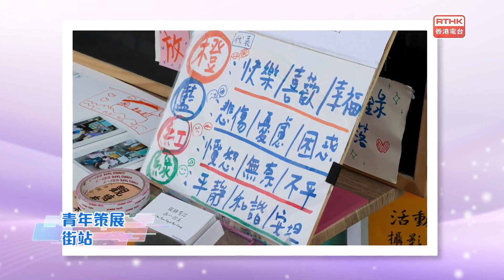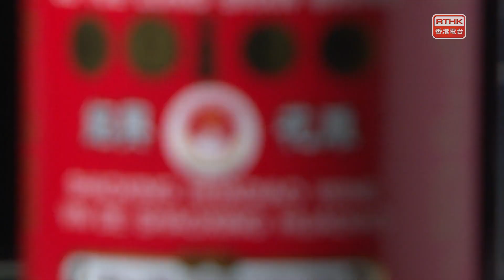凝聚香港：第四百七十九集 文創工作體驗 青年項目浪潮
「首屆「中華文化節」記者會」
2024年，康樂及文化事務署首度策劃「中華文化節」，旨在加強市民對中華文化的認識，以及培養國民身分認同和文化自信。首屆「中華文化節」豐富多彩，包括「中國戲曲節」精選劇目，本地多元文化節目及活動，更會邀請內地不同省市的優秀藝團來港演出，促進不同地區和文化界別的交流融合。

「文創工作體驗青年項目浪潮」
有機構推出「心浪潮」計劃，邀請18位年青人到觀塘區文創單位進行為期半年的工作實習，激發新技能及自身潛能。再由參加者自主策劃不同社區項目和藝術實踐，舉行成果慶典活動，邀請公眾體驗。

「香港美食-調味珍品篇-花雕」
以酒入饌，由古至今都是常見的烹調煮法。日本菜多用清酒，西餐則是紅、白酒居多。而在中國，則以紹興酒最為普遍，當中花雕酒更是品質特好的紹興酒，又稱「女兒紅」，酒香醇厚，烹調之中加入，可以令肉類的味道更突出。今集走訪榮獲米芝蓮一星的浙江菜館，帶來兩道以花雕為主題的餸菜，發揮酒的極致。

「童話香港-食物銀行」
食物銀行服務推行多年，為低收入家庭、失業人士及露宿者等有需要人士提供短期食物援助。小朋友對食物銀行的理解有多深？又有甚麼方法減少浪費食物？